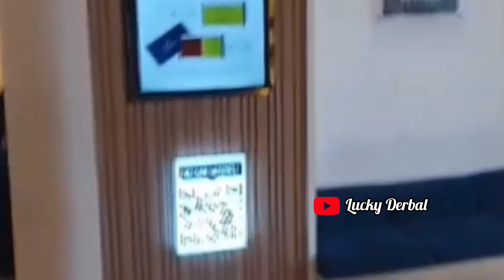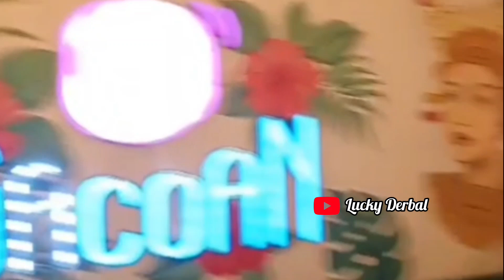PESONA PULAU DEWATA BALI 🔴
Assallamu'alaikum teman teman Lucky Derbal.

Pesona pulau Bali.

Pulau dewata Bali menawarkan pemandangan alam yang luar biasa indahnya.
Dari pantai pasir putih yang mempesona hingga perbukitan hijau dan gunung gunung yang megah, Bali memiliki segala yang bisa teman teman bayangkan.

Pantai Kuta adalah salah satu yang paling terkenal dengan pasir putih yang halus dan ombak yang ideal
untuk berselancar.
Selain itu ada juga pantai lain, yakni  Pantai Nusa Dua, pantai Sanur, pantai Uluwatu juga menawarkan keindahan alam yang memukau.

Ditunggu ya teman teman berselancar di pulau Bali nan memukau.

Enjoy your day with channel youtube Lucky Derbal 💖

Tonton terus sampai selesai ya, semoga bermanfaat

Salam sukses 💝